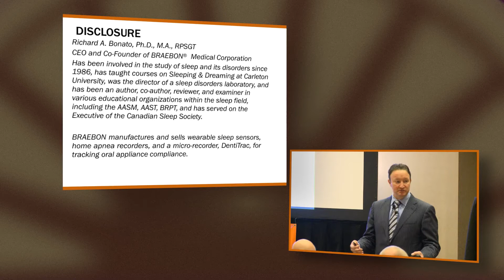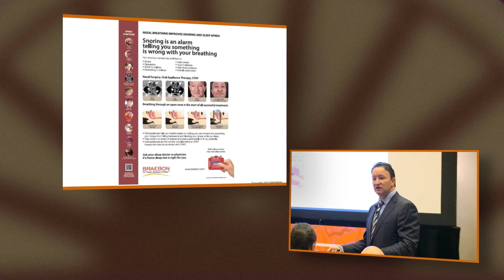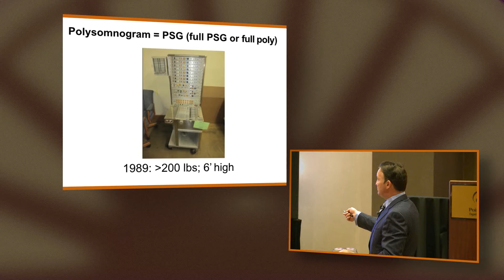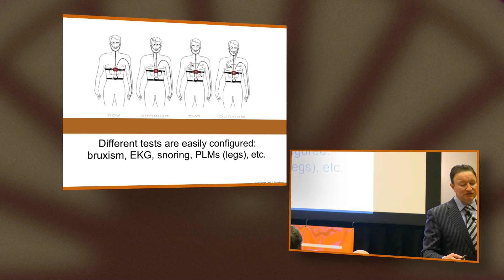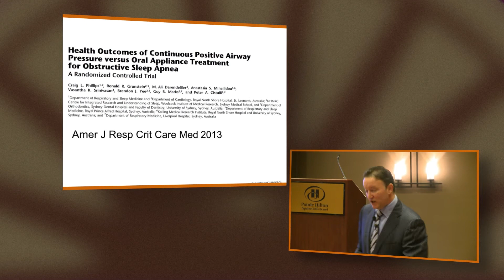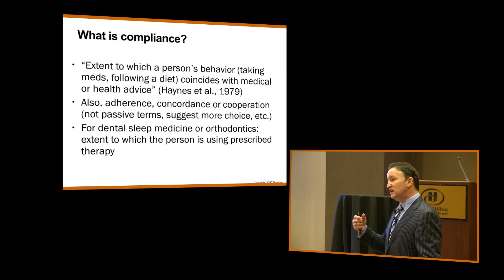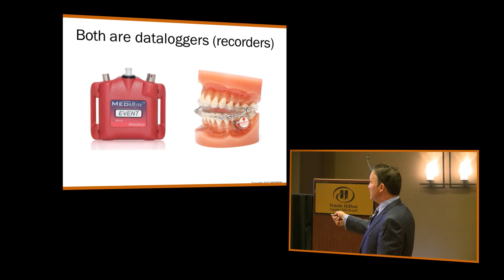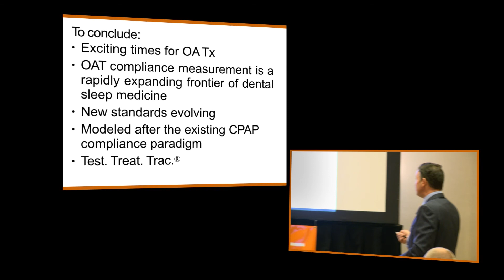How Oral Appliance Therapy works and proving Compliance in Custom Oral Devices for OSA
Presenter: Dr. Richard Bonato Ph.D., M.A., RPSGT
Dr. Bonato has worked in numerous capacities within the medical devices industry, sleep disorders medicine, and sleep research fields during the past 30 years. He has taught university courses on Sleeping and Dreaming, has been on the executive committee of the Canadian Sleep Society, has authored and co-authored numerous presentations and articles in sleep journals, has been an invited reviewer for the scientific journal Sleep, and has been the manager of a hospital-based sleep disorders laboratory. He has also been heavily involved in the design of medical devices during the past 20 years including numerous marketing, budgetary, product and business development, and product road-map capacities in sleep disorders medicine and dental sleep medicine. His experience as a registered sleep technologist enables him to design product from both the user and manufacturer perspectives, and he possesses extensive experience in the area of instrumentation and methodology.